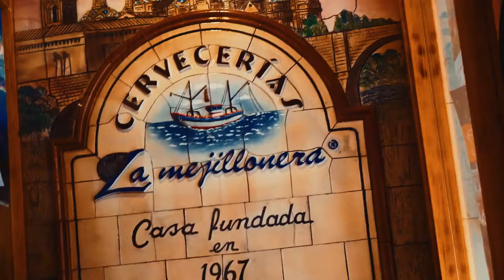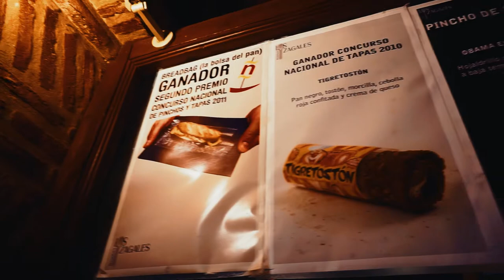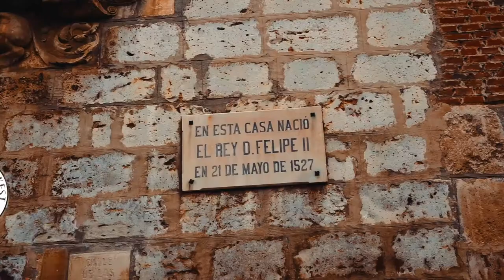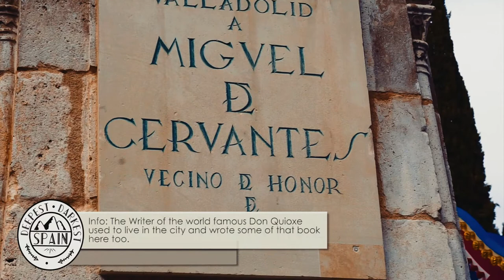VALLADOLID - Deepest Darkest Spain // AMAZING HISTORICAL CITY OF WINE AND TAPAS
Here at Lailandi Adventures we are not too keen on the month of January, it's cold, it's dark and it's freaking cold. However because we're notorious badasses we decided, instead of venturing to warmer climes, that we'd go to one of the coldest cities in Spain and the hometown of Cris.

Valladolid is unfairly overlooked by visitors to Spain and we aim to set it right. Very few cities can stand up to it for history, cuisine and architecture (and the beach of course!) and in this video we aim to uncover the hidden charms of this great city!

♫Music By♫ ●Joakim Karud - Good Old Days ●Song ●Support Joakim Karud